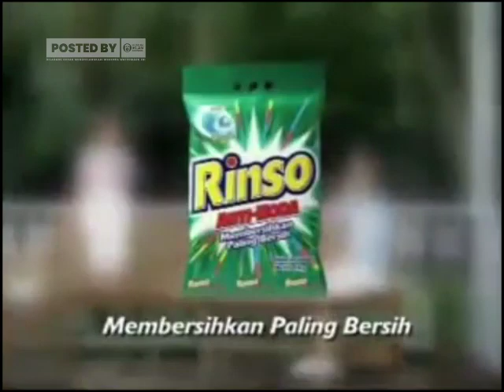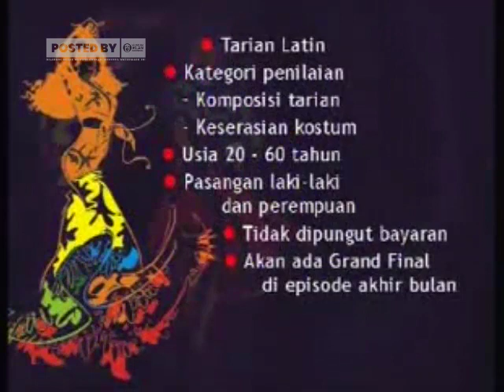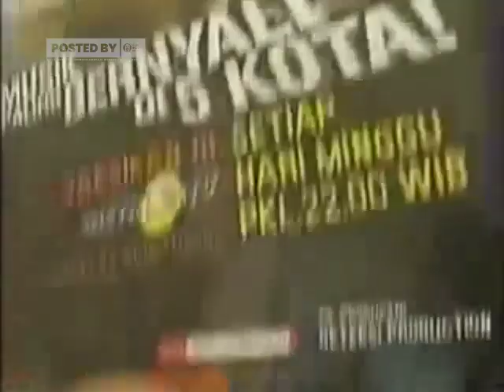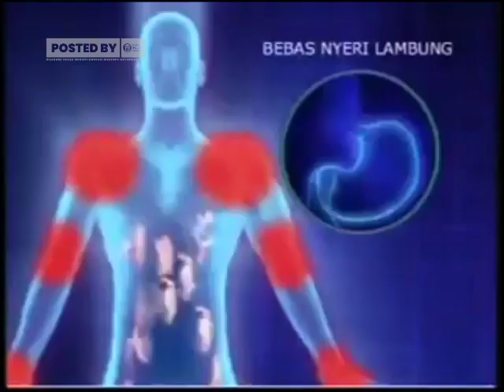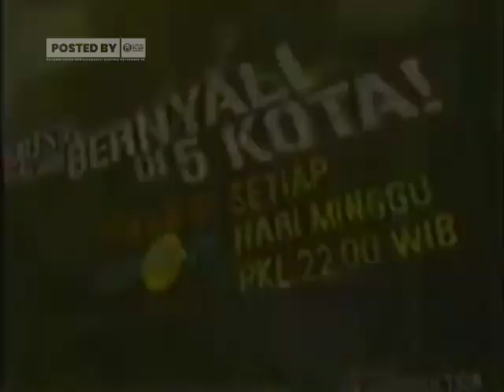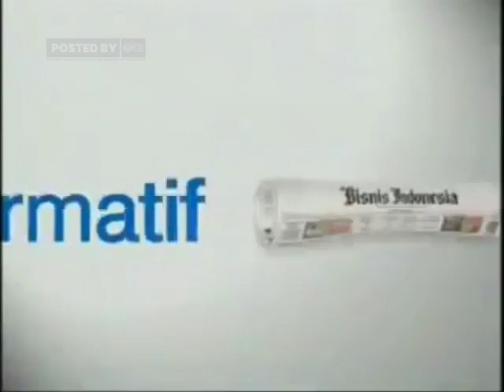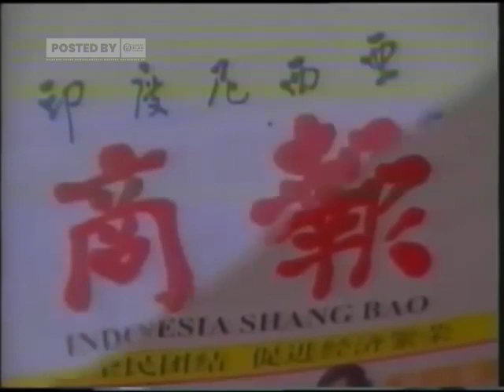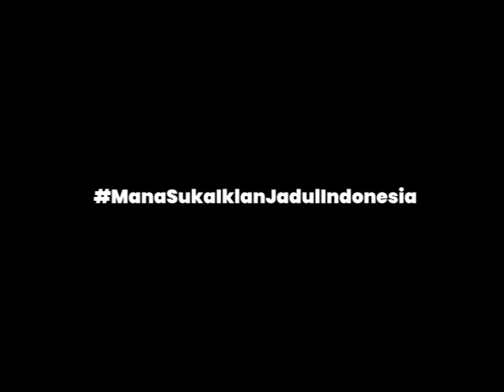NOSTALGIA Y2K Jilid 1 | Kompilasi Iklan yang tayang di Metro TV Tahun 2002-2004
Mohon Maaf ya... ini diupload ulang karena ada kesalahan editing sedikit

Sumber aslinya dari rekaman Denny JA yang dimana akun YTnya sudah lama hangus. Mohon maaf ya ada beberapa iklan yang kena cut disini karena faktor revisit atau ada yang tidak sesuai dengan core kami.

Silahkan donasi ke untuk mendukung kami dalam pencarian Arsip Iklan yang hilang di dunia maya.

1. Video ini boleh direupload setelah 7 hari penayangan video ini di youtube (hari ke-8 boleh direupload)
2. Wajib cantumkan credit dan link video sumber di kolom deskripsi video yang akan  di re-upload.
3. DIlarang menghapus watermark ini, jika ketahuan siap2 kena takedown
4. Diarang membuat caption video yang dianggap menyesatkan orang lain jika direupload.